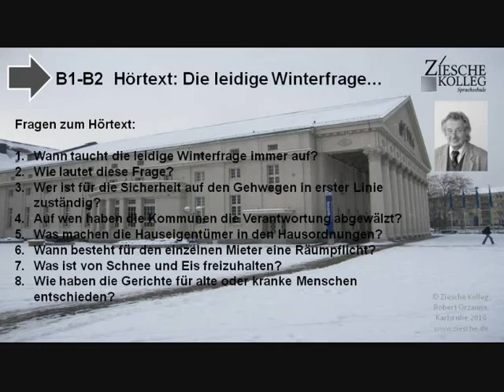B1-B2 Hörtext Die leidige Winterfrage Fragen zum Hörtext